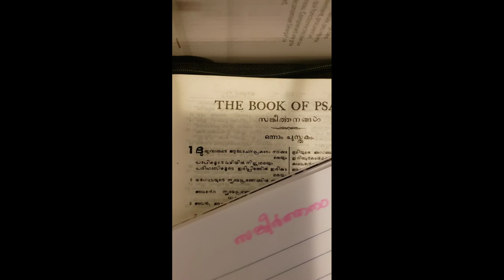Bible Study Psalms 1💕💕|| Who Is A Blessed Man?|| Lets Learn Together With Jesus|| Holy Incense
Hello My Blessed People
In this video you are going to learn psalms 1 By the Grace Of God. As a normal girl, God taught me that, this psalms is all.about happiness and delightful life and who will be a blessed man spiritually.